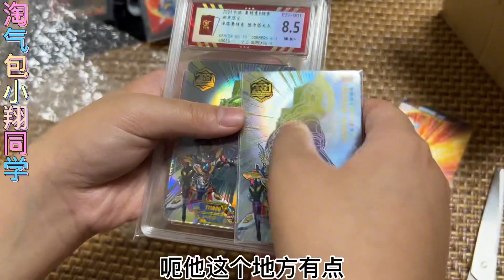粉丝神助力！小翔终于集齐六一大头赛罗！还发现德尔塔天爪盗版卡